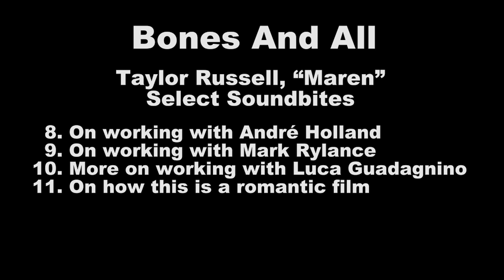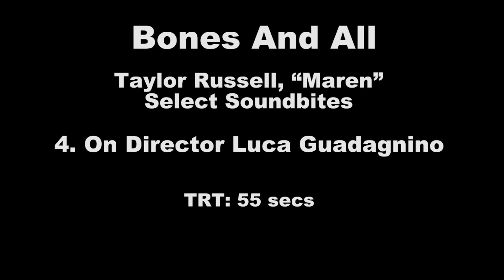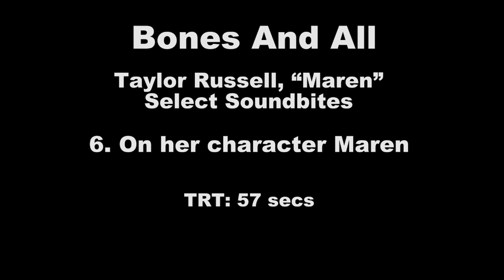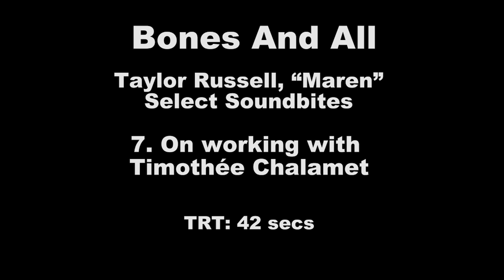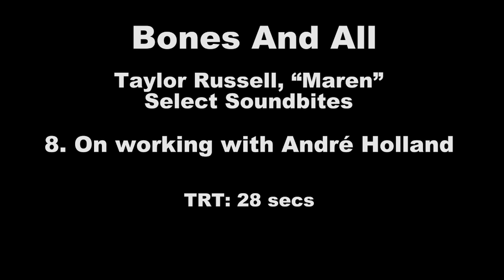Taylor Russell Interview for BONES AND ALL (2022)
Bones and All - Taylor Russell "Maren" Interview
Directed by Luca Guadagnino and starring Timothée Chalamet, Taylor Russell, Mark Rylance, Chloë Sevigny, Michael Stuhlbarg, Jessica Harper.

Maren, a young woman, learns how to survive on the margins of society.